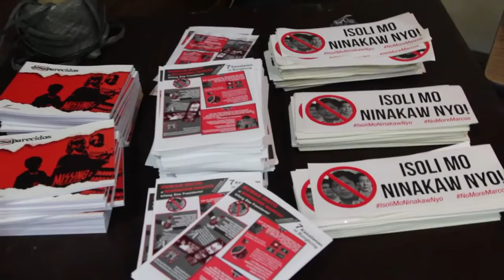Martial Law victims say Marcos no hero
Martial Law victim gathered at the University of the Philippines' Balay Kalinaw last Monday to denounce plans to bury former President Ferdinand Marcos at the Libingan ng mga Bayani.

The veteran activists who underwent torture and imprisonment under the dictatorship said they will not allow attempts by the Marcos family to rewrite history and picture the late strongman's regime as clean and faultless. (Divine C. Miranda)